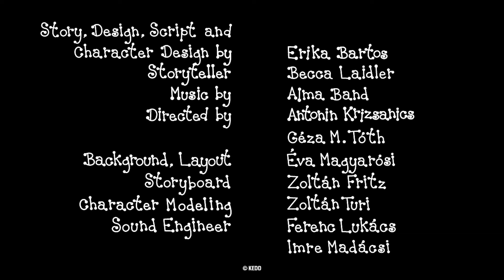Bobi in Pika - Večno prijateljstvo | 8 epizode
Bobi in Pika kompilacija:
Božič
Peščeni grad
Družabna igra
Izgubljeni lešnik
Gumbijev stolp
Vrtec
Medenjaki
Vnetje ušes

Napisala, risanje: Erika Bartos
Režija: Antonin Krizsanics in Géza M. Tóth
Pripovedovala: Božislava Čoz
Glasba: Alma